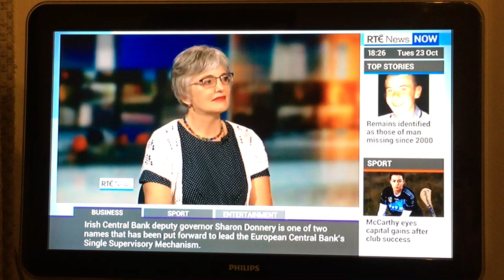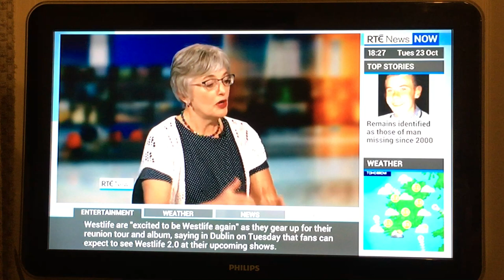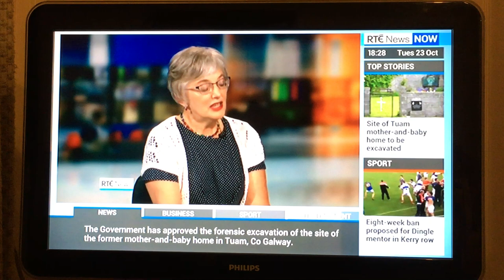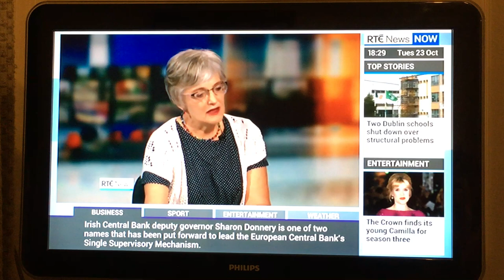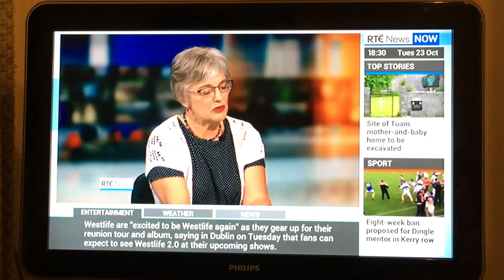Children's remains at Tuam site to be identified (23 Oct 2018)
This RTE News report features Minister Kathrine Zappone announcing the Irish government's plans to excavate the disused sewage pit which contains children's remains (possibly 796). The excavation on the site of the former Mothers and Babies Home at Tuam, Co. Galway may cost between 6 to 13 million euro. The Bon Secour sisters (who ran the home between 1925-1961) have offered to contribute 2.5 million euro.